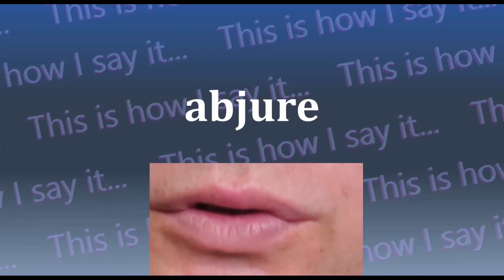This is How I Say...abjure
How do you say abjure? I have started a project to not only let you hear how to say abjure and all other words in the dictionary, I’m also SHOWING you how to say abjure.